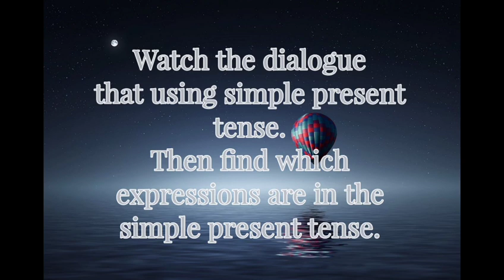simple present tense ylg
salah satu video lagi dari guru yang penuh keterbatasan namun ingin membantu anak didiknya paham materi tentang simple present tense, bila banyak kekurangan mohon dimaafkan. simple present tense ylg